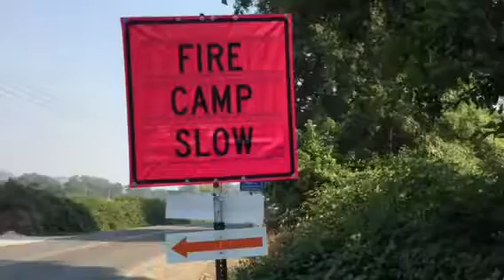Fire camp for Hendrix fire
After working hard stopping the fires this is where the go to rest. Not exactly the Ritz!